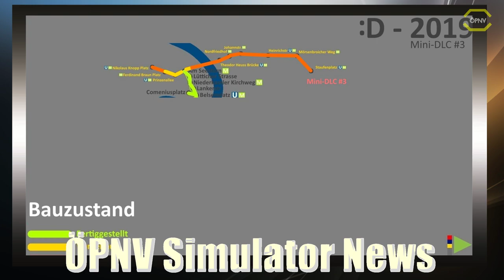ÖPNV GamesCom 2019 News Farming Sim 20, BR425, Planet Zoo, Omsi Mini DLC 3, Hausach Vorverkauf uvm.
Heute haben wir ein wenig mehr für euch, alle Themen findet Ihr im Video und hier sind die ganzen Quellen. Bis nächste Woche

Lenkrad:
Logitech G27

WebCam:
Logitech C922 Pro Stream Webcam

Mikrofon:
Turtle Beach Ear Force P11

Videobearbeitungsprogram:
Cyberlink PowerDirector 16 Ultra